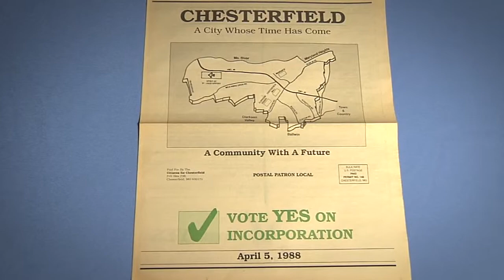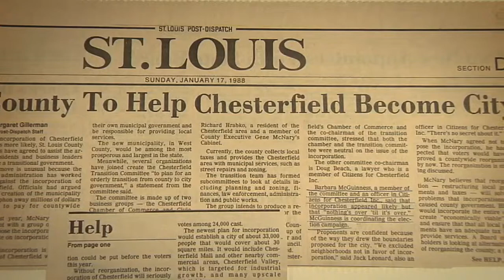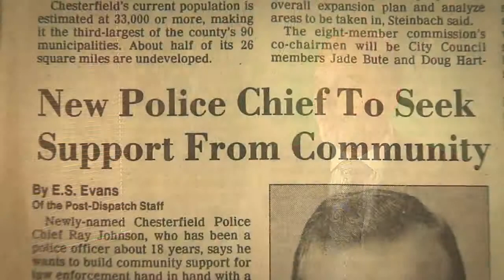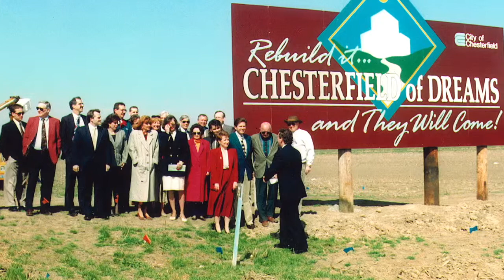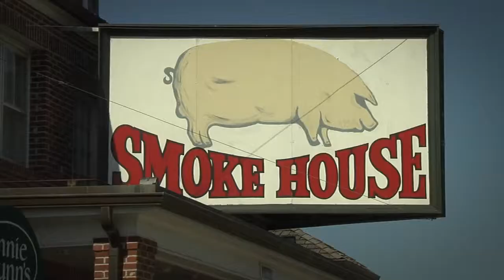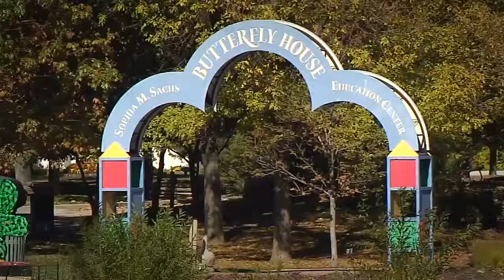The History of Chesterfield